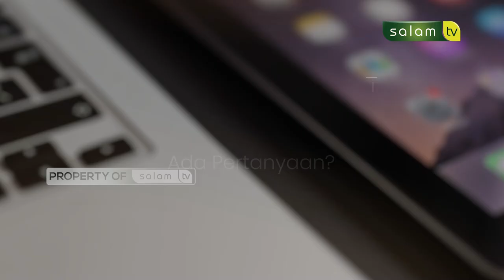BUMBU MAKANAN DICAMPUR ALKOHOL AGAR LEBIH ENAK? FULL HALO USTADZ